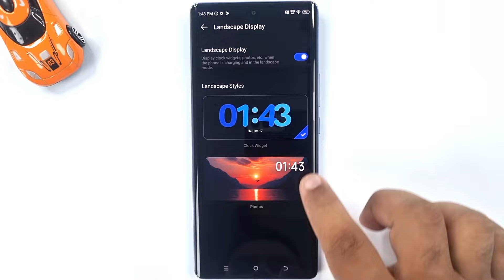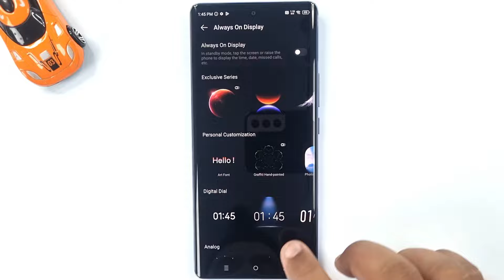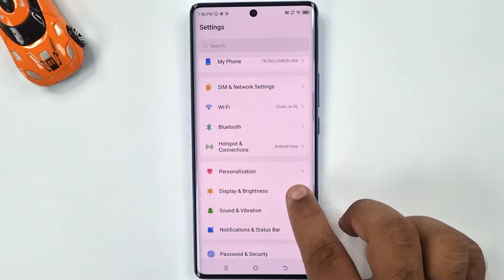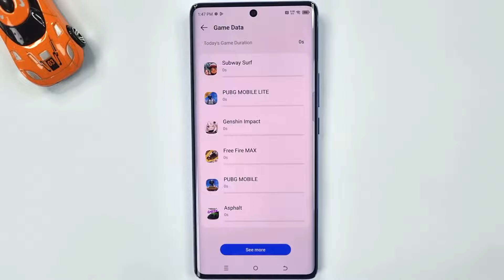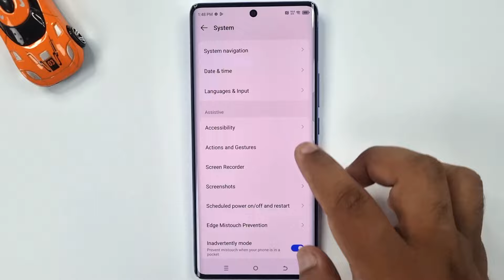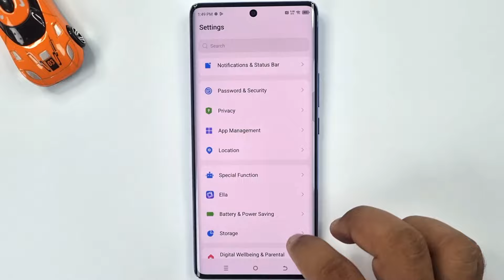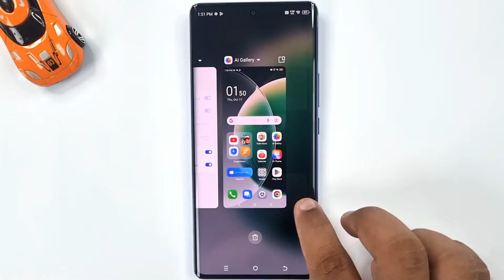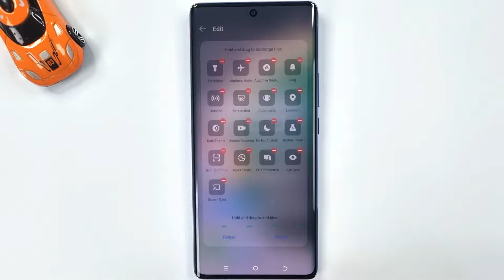Top 10 Tips & Tricks Tecno Camon 30S You Need To Know!